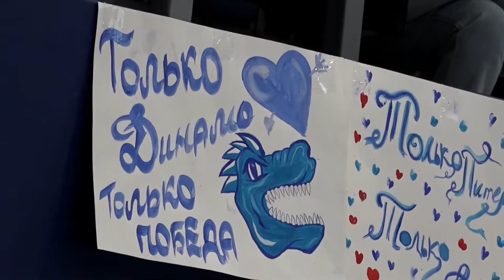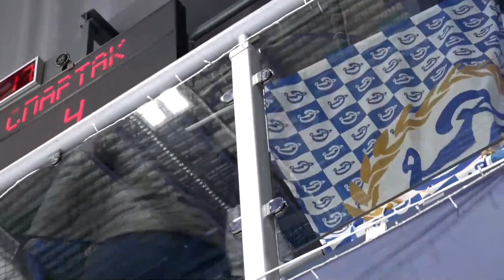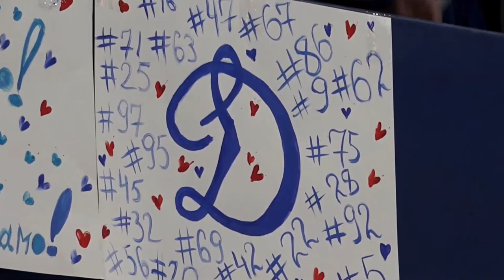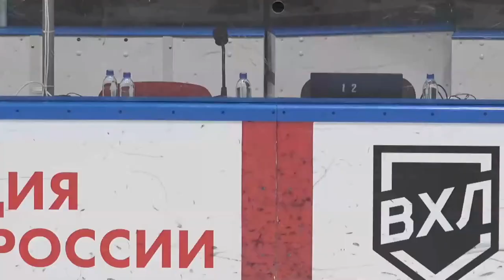Russian Junior Hockey MHL 21 01 2023 «Dinamo» St. Petersburg – «Spartak» Moscow